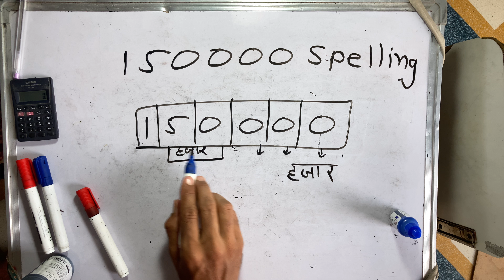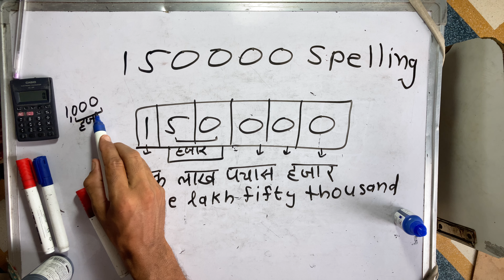150000 spelling | Number | Rupees | Cheque | Hindi | Surendra khilery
150,000 spelling